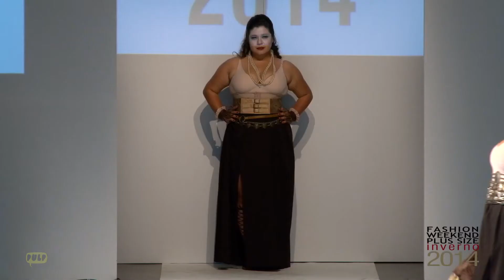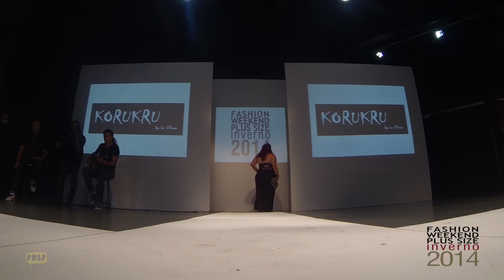Korukru - Desfile Fashion Weekend Plus Size INVERNO 2014 - 9ª Edição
Desfile da Korukru para 9ª Edição do FWPS - Inverno 2014.

Ficha Técnica FWPS
Direção Geral: Renata Poskus e Roberto Vaz
Stylist: Thiago Gandra
Coordenação de Bacsktage: Gabriela Chagas
Assist. de Produção: Isabella Trad e Paulo Germano

Vídeo: Pulp Audiovisual e Conteúdo